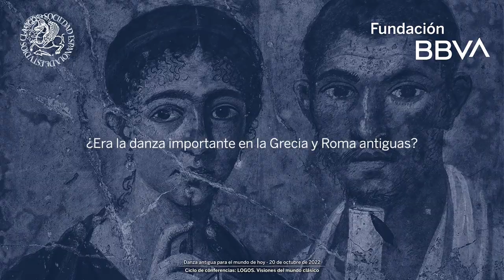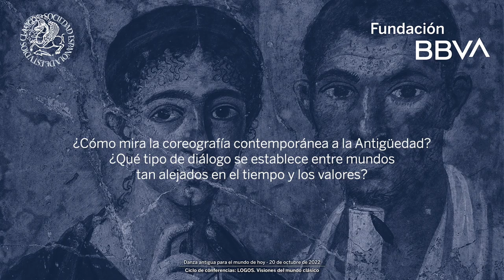Entrevista con Zoa Alonso Fernández, ponente del ciclo 'Logos: Visiones del mundo clásico'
Entrevista con Zoa Alonso Fernández, profesora en el Departamento de Filología Clásica de la Universidad Autónoma de Madrid, con motivo del encuentro ‘Danza antigua para el mundo de hoy’, dentro del ciclo "Logos: Visiones del mundo clásico", en la Fundación BBVA.